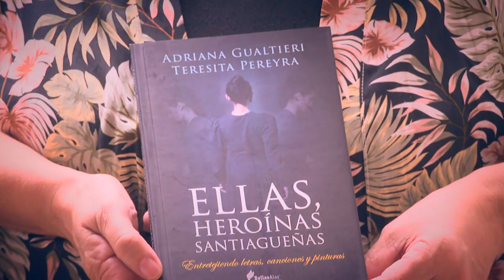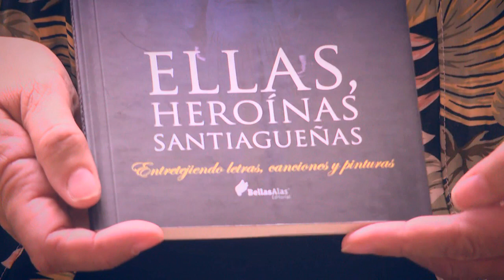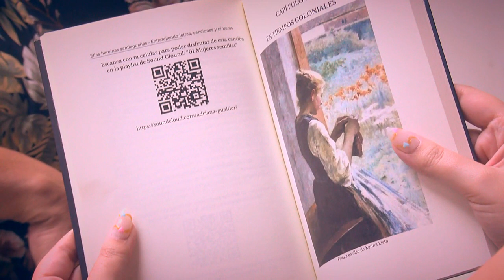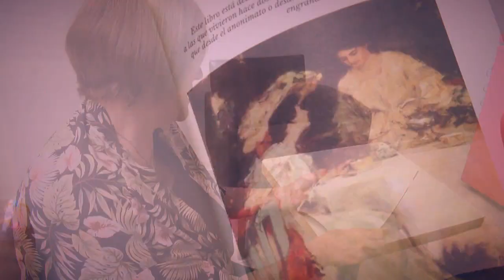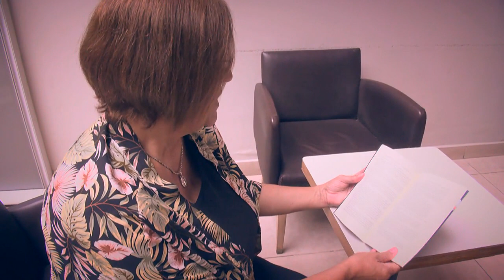“Ellas, heroínas santiagueñas”: relatos, arte y multimedia